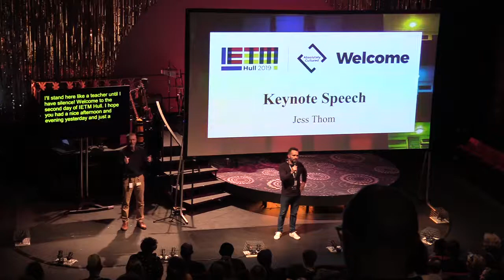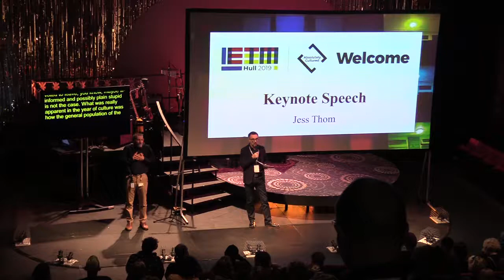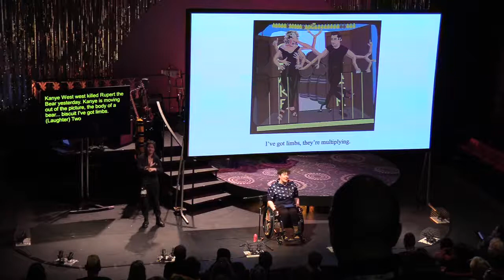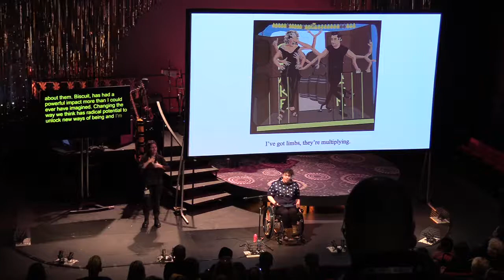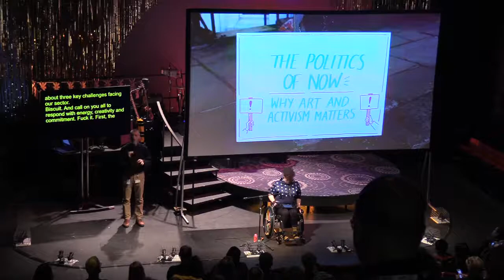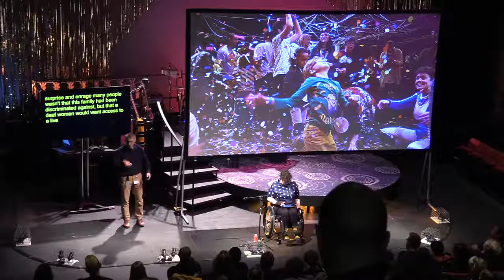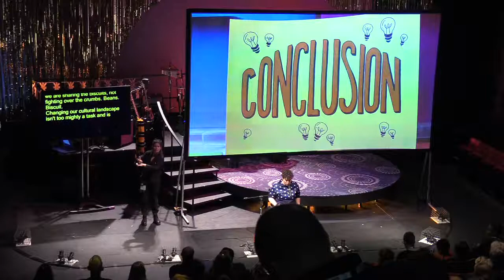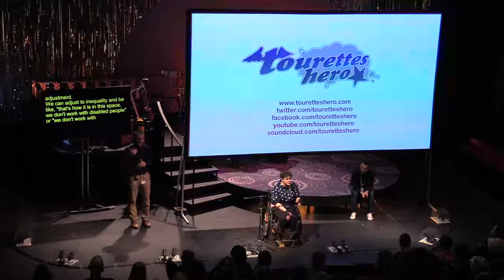Biscuits Beyond Borders at the IETM Hull Plenary Meeting 2019 on Friday 29 March 2019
Talk of the day: Biscuits Beyond Borders — A Call to Action with Jess Thom from Touretteshero (UK)
Friday 29 March at 10:00 - 11:00 GMT (London, UTC +0) / 11:00 - 12:00 CET (Brussels, UTC +1) / 6 a.m. EDT (New York, UTC -4)
Jess Thom, co-founder of Touretteshero, may or may not lead a secret double life as a superhero. Artist, writer and expert activist, Jess has had tics since she was a child but was not diagnosed with Tourettes until she was in her 20s.

At a time seemingly defined by division and insularity, Jess Thom will share her personal experiences of inclusive practice. She will set out some of the simple yet powerful changes that can be made in public spaces such as theatres, museums and galleries to make them more accessible to those who are most frequently marginalised.

Reflecting on the opportunities presented by the Relaxed Venue methodology she developed as a Change Maker at Battersea Arts Centre, she will explore how the international context of disability arts and culture can shape expectations in local regions.